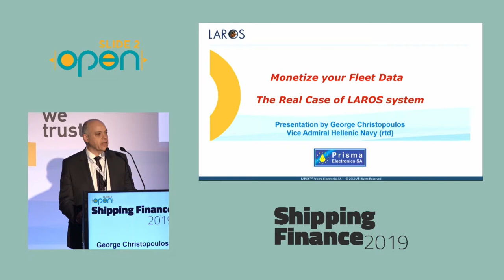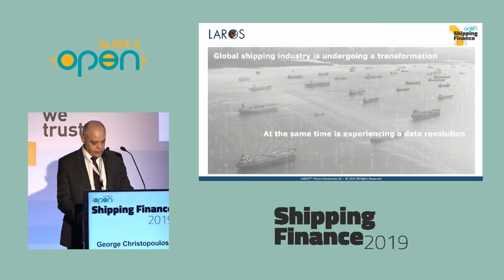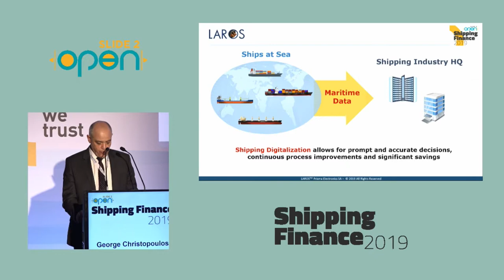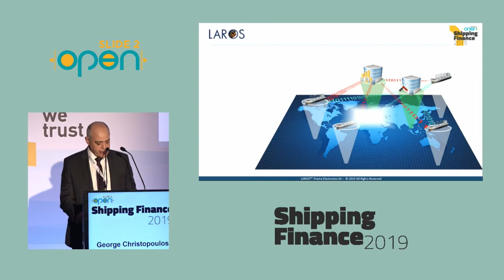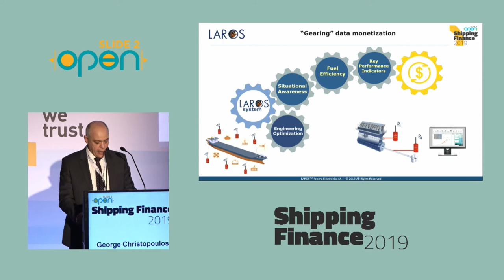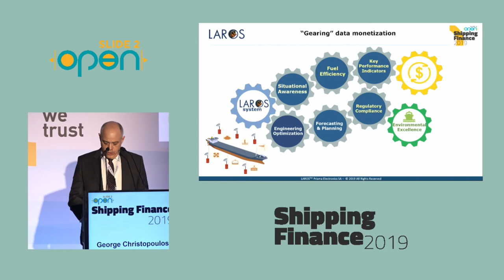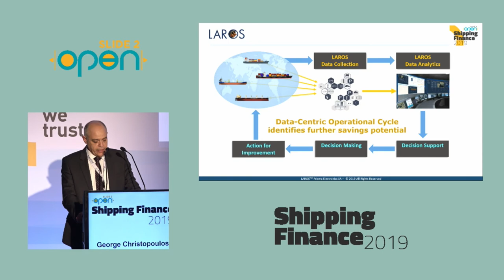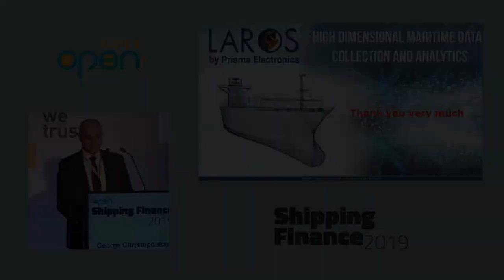George Christopoulos, Vice Admiral (engineer) Hellenic Navy, retired, Marine Operations LAROS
Monetize your Fleet Data – The Real Case of LAROS systems -

Slide2Open Shipping Finance Conference 2019